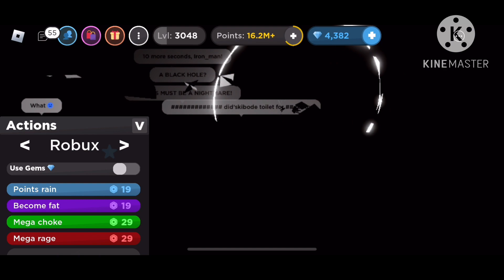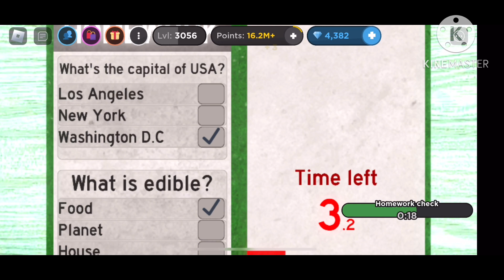Roblox: The Presentation Experience: Update 20, suggested actions, mini-chaos, and more!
I show the update 20, suggested actions, my day 100 action, do mini-chaos, and more
The teacher decided to break sometime later in the vid to where she isn't reacting to actions